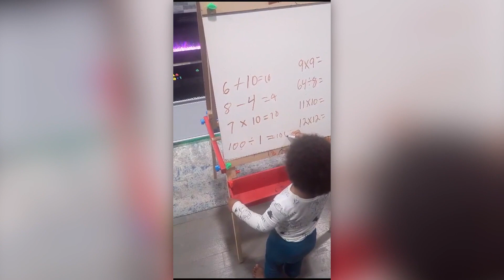2-year-old goes viral for his math skills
The TikTok of 2-year-old Devan has been viewed nearly 25 million times.